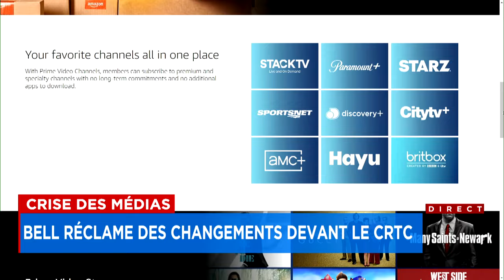La situation est «insoutenable», plaide Bell devant le CRTC - Reportage de Catherine Bouchard, 17h